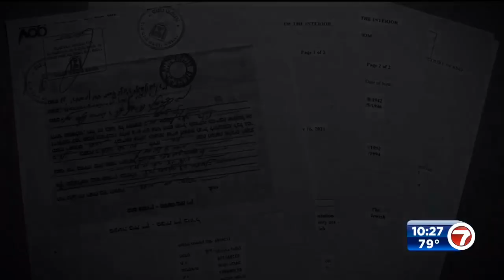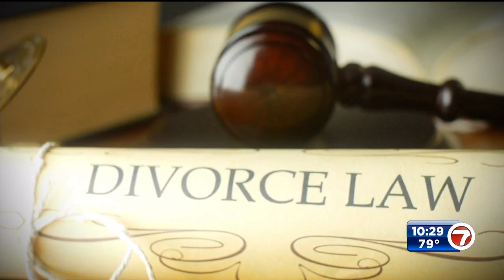If you are married or divorced in a foreign country, is it valid here in the U.S.?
If you are married or divorced in a foreign country, is it valid here in the U.S.? One woman thought she knew the answer, until a judge told her something otherwise. That’s when she turned to Help Me Howard with Patrick Fraser.

Had a problem so long you feel like you’re married to them? Ready to separate from it? You don’t have to court us, just call us and see if we can divorce you from the headache.

With this Help Me Howard, I’m Patrick Fraser, 7News.

CONTACT HELP ME HOWARD:
Miami-Dade: 305-953-WSVN
Broward: 954-761-WSVN